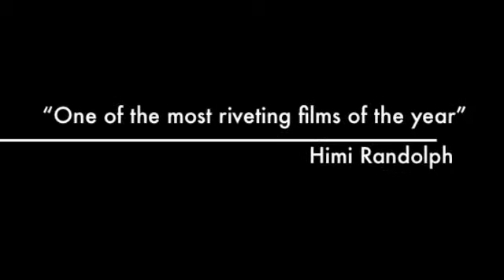Jeff vs Nature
Jeff lost a bet and had to eat a tequila worm, this is his story